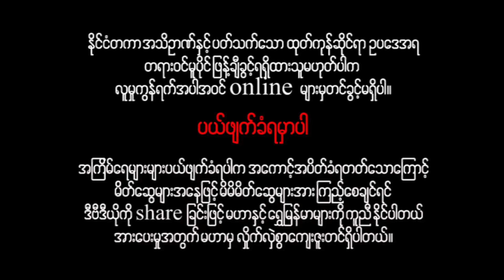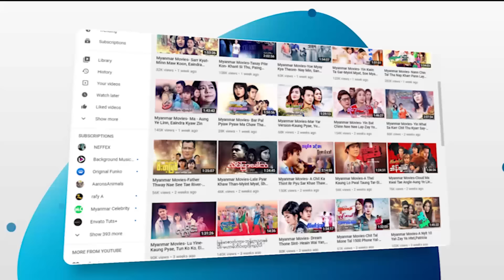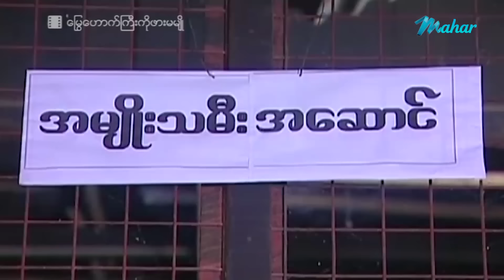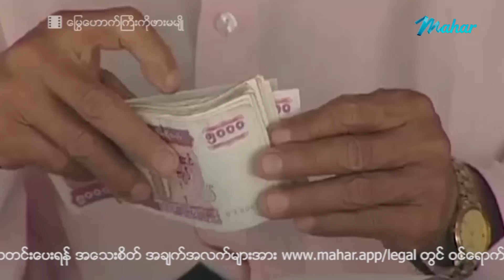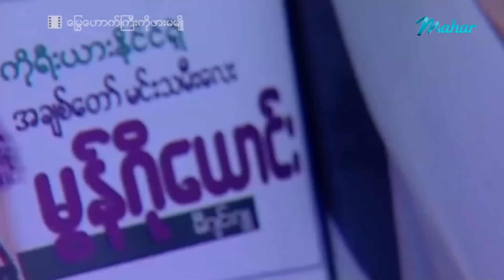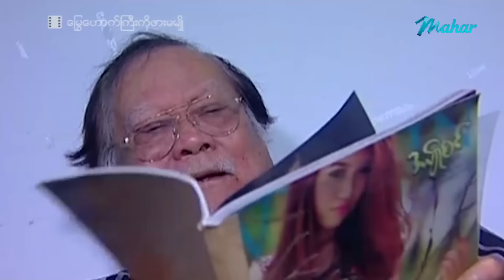မြန်မာဇာတ်ကား - မြွေဟောက်ကြီးကိုဖားမမျို - အာကာမြင့်အောင်အထူးသရုပ်ဆောင်သည် - Myanmar Movies Action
ျမန္မာဇာတ္ကား - ေႁမြေဟာက္ႀကီးကိုဖားမမ်ိဳ - အာကာျမင့္ေအာင္အထူးသ႐ုပ္ေဆာင္သည္ - Myanmar Movies ၊ Action

Presenting daily.

မဟာ အပလီကေးရှင်းကို ဖုန်းမှာ install လုပ်ပြီး
မြန်မာဇာတ်ကားသစ်များစွာကို ကြည့်ရှုနိုင်ပါတယ်။
မြန်မာဇာတ်ကားသစ်များစွာကို ကြည့်ရှုနိုင်ပါတယ်။

Myanmar Video - Mway Houk Gyi Ko Pharr Ma Myo - Arkar Myint Aung (Main Actress) - Love ၊ Drama ၊ Action